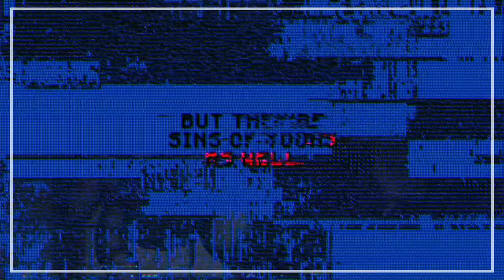PARANOiD DJ - 'Blood Runs Thicker' feat. August Fiche (Five Nights at Freddy's)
A brand new original song based on the fate of Michael and William Afton from the Five Nights at Freddy's series, featuring originally created backing music, sound design, and artwork.

What better time to make a Halloween treat than on the day the FNAF movie premieres? This notorious indie series has been entertaining all of us close to nearly a decade with its creative character designs and gameplay, but also an intriguing mix of deep lore and mystery that only ever seems to lead to more. To me personally, FNAF 3 was one of the culminations of this potent mixture, and that was in no small part thanks to one of the entire series most iconic villains: Springtrap.

This human murderer turned animatronic monster has always been one of my favourite characters in the horror genre and I wanted to do a piece that would do justice to his insidious nature but also the story of how he got there. To that end the song takes on the perspective of Michael Afton, the son of William, who laments about how his father became what he is today while also knowing fully aware just how much of a monster he is through the events of Sister Location.

The track itself is one of the most complicated I've ever created, greatly influenced by the likes of modern dubstep artists like SVDDEN DEATH and Muerte, but also by the scores of the later games in the series with 80s style vintage synths and production. Using all of that, plus real libraries of horror strings and screams, I hope you all enjoy listening.

Happy Halloween!

Music Production, Lyrics, Sound Design, Voice of Michael: Myself (PARANOiD DJ)